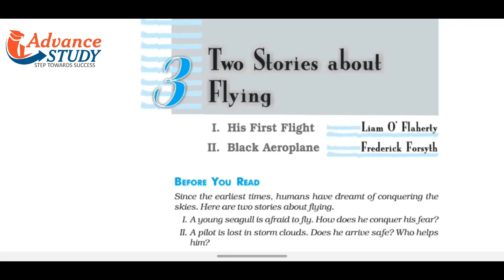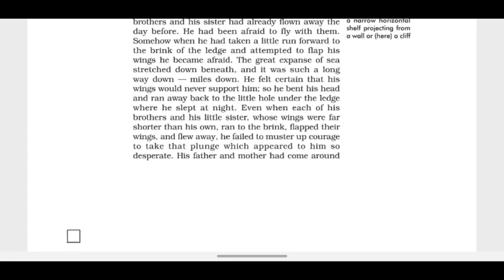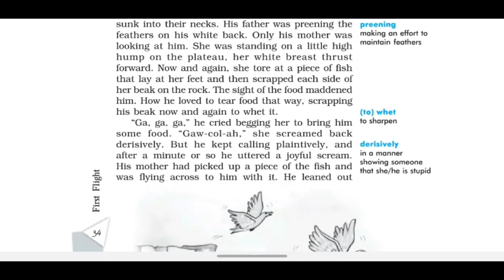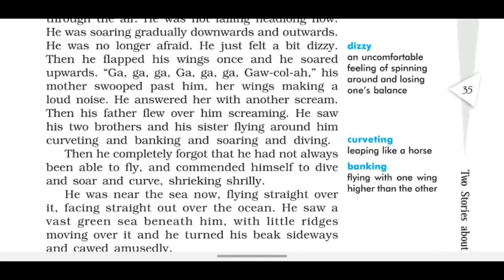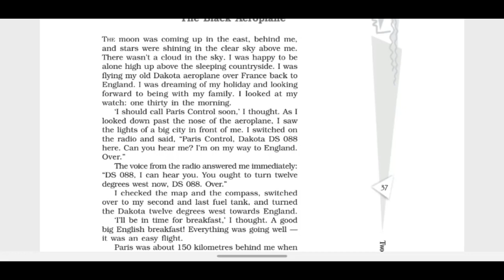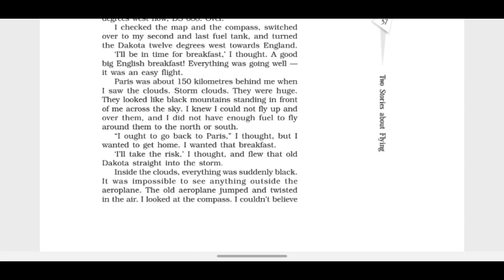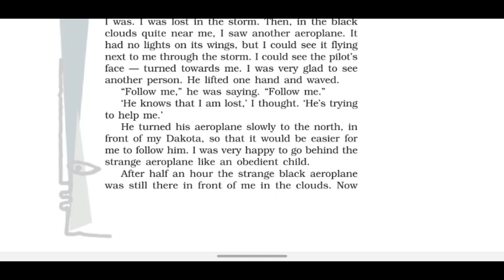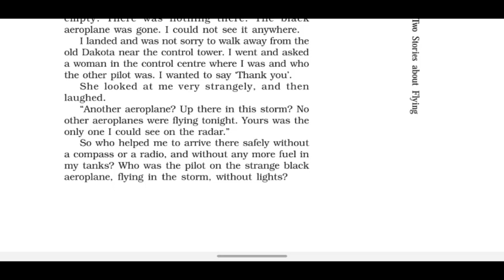First Flight: Chap 3 Two Stories About Flying | CBSE Class 10English NCERT | Advance Study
Hello Guys!!
Mohd Awez this side
Presenting Chapter 3: Two Stories About Flying from the class 10th English book (First Flight).
Share our content & like it too.